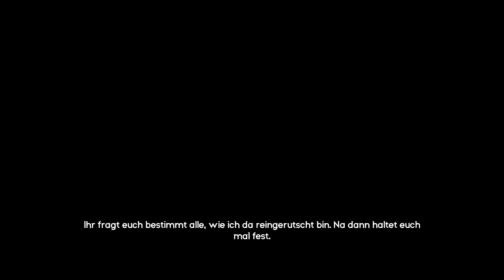Let's Play - Immortal Redneck - #01 [DE] by Kordanor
In diesem Teil: Ebenen 1-2 als Redneck

Ein Let's Play zum Rogue-Like Shooter Immortal Redneck

Enwickler: Crema
Publisher: Crema

Let's Play Permission: Game features streaming options